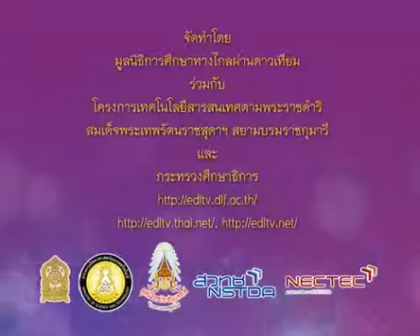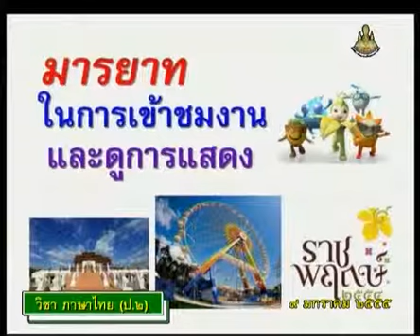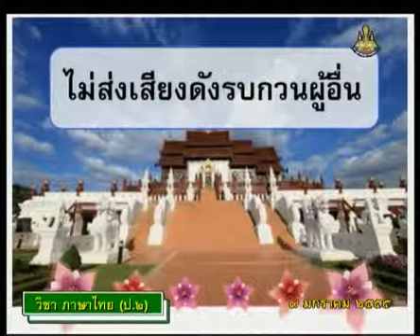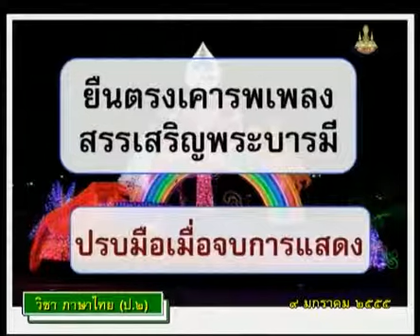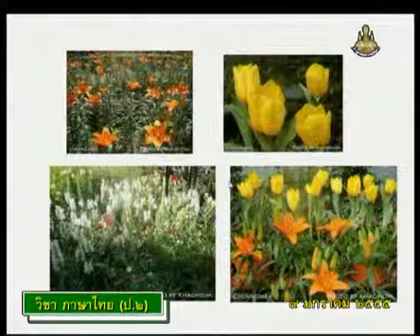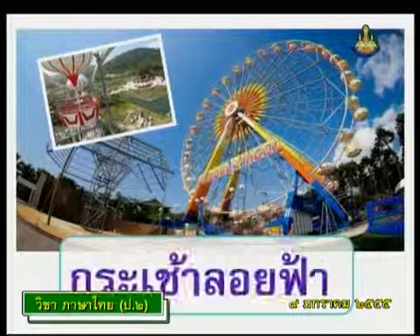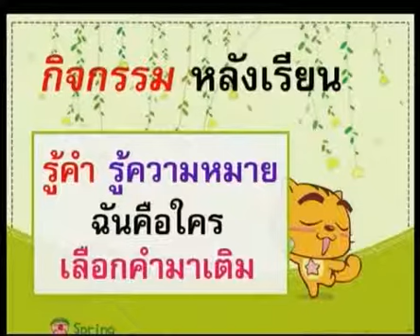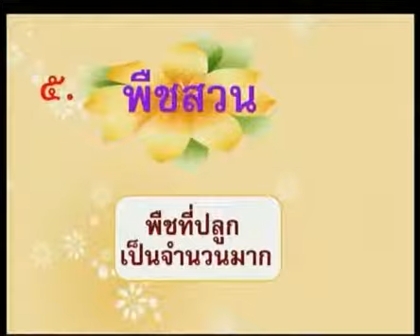605 P2tha 550109 D ภาษาไทยป 2